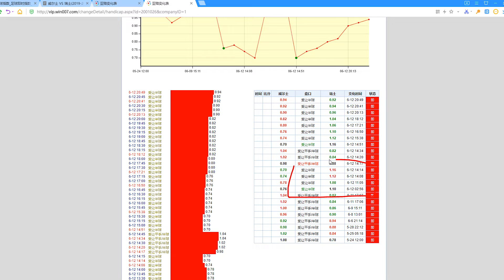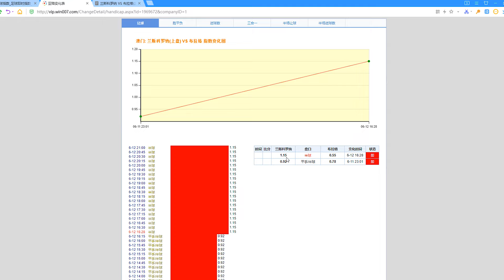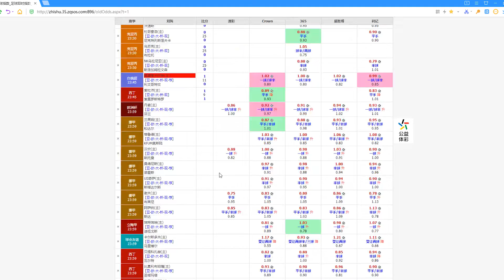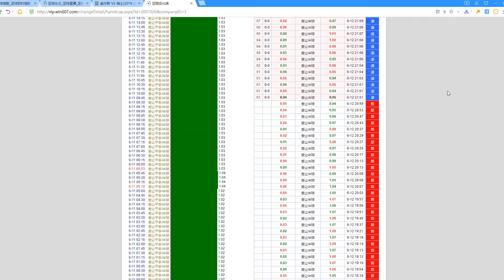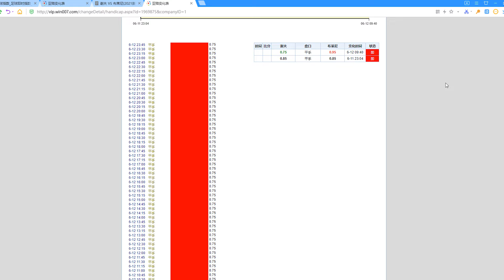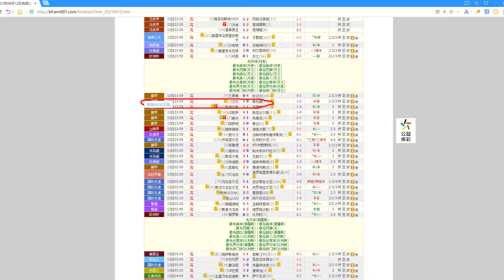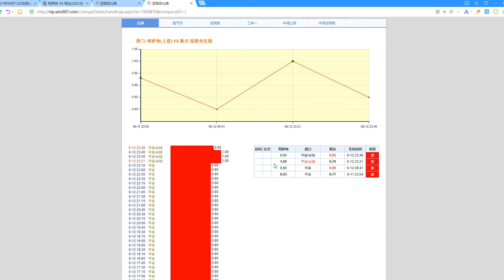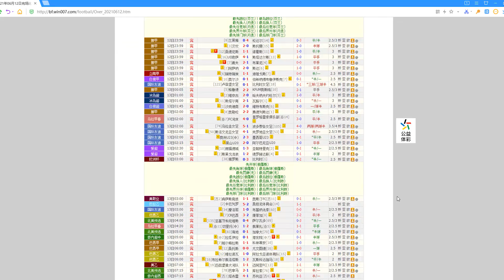欧洲杯首战告捷，庄家开正路盘口莫名其妙，余下比赛必然要走反路